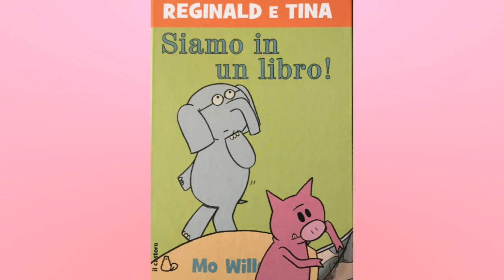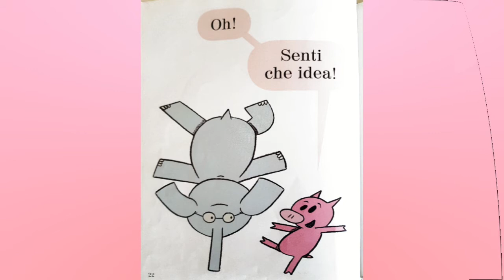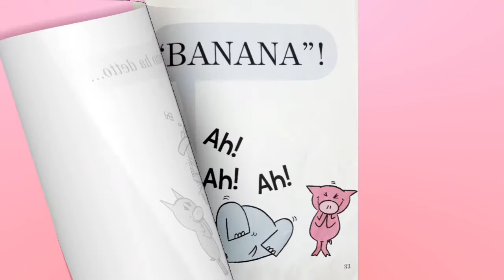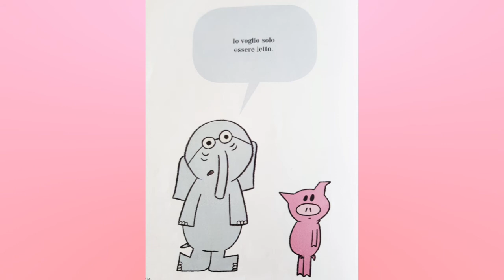Reginald e Tina SIAMO IN UN LIBRO!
MammaVaneLegge - letture ad alta voce -
...meravigliose storie per piccoli ascoltatori..

Autore Mo Willems
Illustratore Mo Willems
Casa Editrice Il Castoro

Reginald è molto prudente. Tina invece no. Tina sorride sempre. Reginald invece no. Reginald si preoccupa di tutto, così Tina non deve preoccuparsi di niente. Reginald e Tina sono grandi amici. Reginald e Tina si accorgono che qualcuno li sta guardando. Ma chi li sta guardando? È un bambino!
Un bambino li sta leggendo! Ora hanno un nuovo amico con cui giocare. Ma... che succede quando il libro finisce?!

Età di lettura: da 4 anni.

COMMENTI